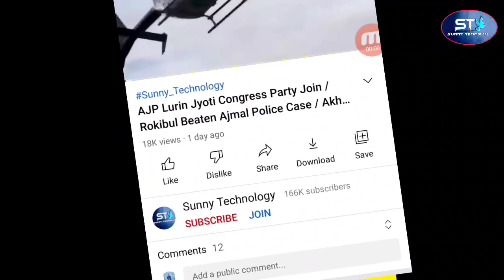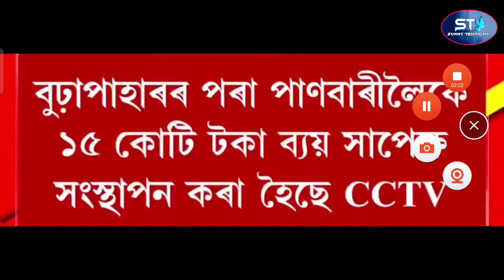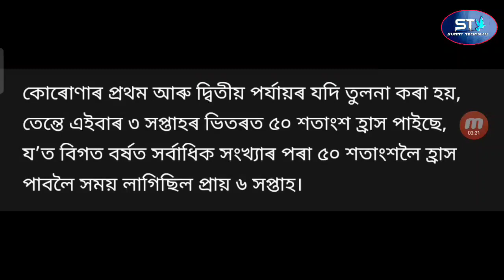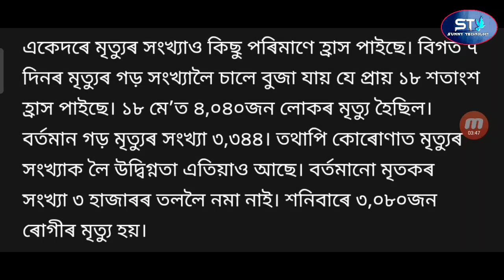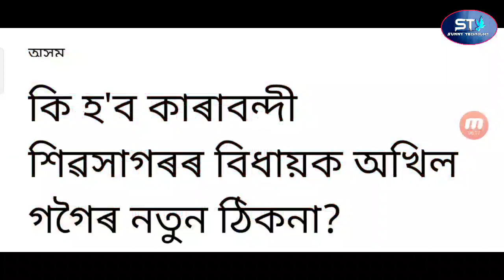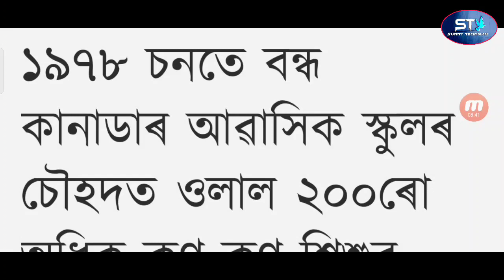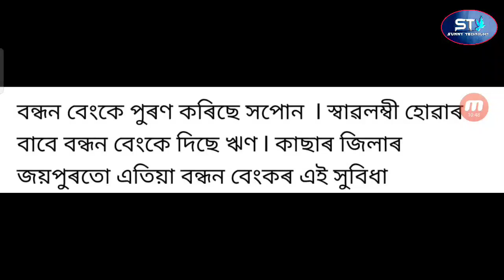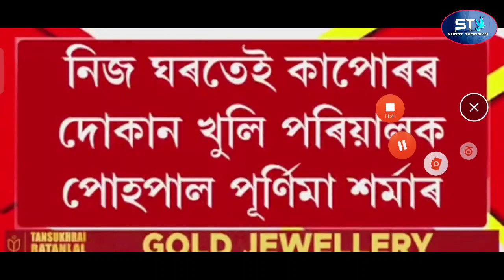Shop Market Evining 8PM Open / Bank Credit 3500 Rupees / Sarbanandra Central Minister / Employees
Akhil Gogoi June 5 Jail Release / Bank Credit 3500 Rupees / Sarbanandra Central Minister / Employees